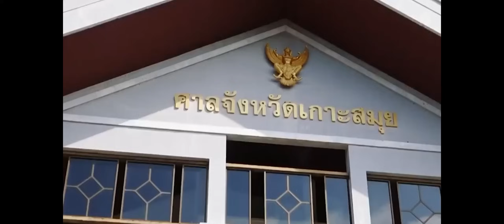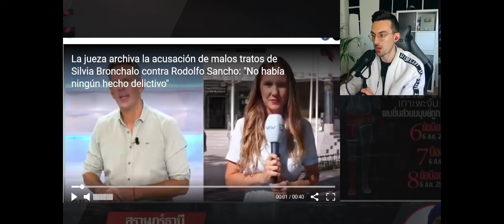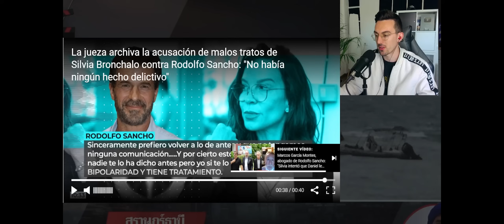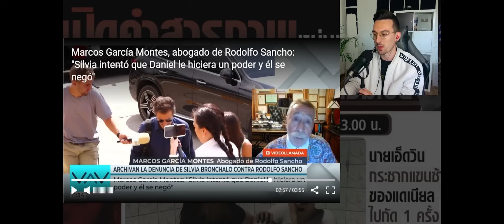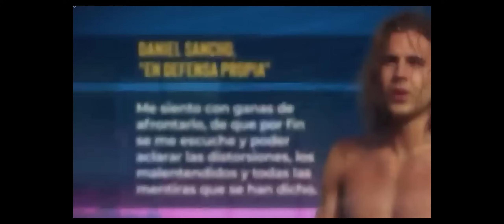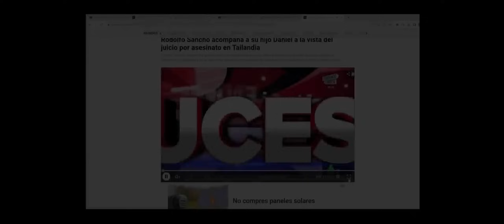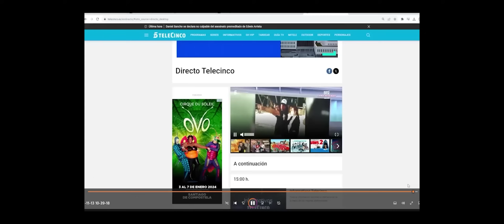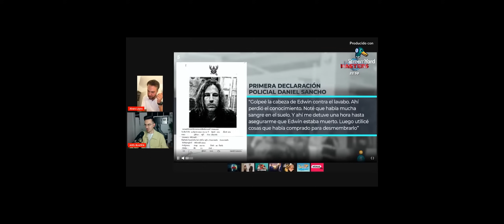DANIEL SANCHO NO QUERÍA VER A SILVIA BRONCHALO "ACCEDEMOS A LA DENUNCIA DE RODOLFO SANCHO ARCHIVADA"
Vídeos recomendados:

¿Dónde está KATE MIDDLETON? Toda la VERDAD
Kate Middleton: Mario Vannucci da un mensaje del tarot a la princesa: "Hay una herida en su cuerpo"
🔴✅ ÚLTIMA HORA! EL ABOGADO DE KATE MIDDLETON CONFIRMA BRUTAL DENUNCIA por WILLIAM y CAMILLA PARKER
Is Kate Middleton Missing?
🔴CONCHA CALLEJA DESTAPA DRAMÁTICOS DATOS DE KATE MIDDLETON Y SU SALUD TRAS COMUNICADO POR CARLOS III
ALARMA en Inglaterra VUELVEN A OPERAR a Kate Middleton POR CÁNCER, William ESTÁ DEVASTADO

🚨PELIGRA el JUICIO de Daniel Sancho y Edwin Arrieta tras IRREGULARIDADES y SUSPENSIÓN de TESTIGOS
¡NOS CUENTAN TODA LA VERDAD del Caso Daniel Sancho! Lesmes, Abogado y Luis Garrido, periodista
💥 ¡RIDICULO MAYUSCULO del ABOGADO de Daniel Sancho "SE VAN A REIR DE VOSOTROS"!
Caso CAMILA en MEXICO🚨ALERTA en el Caso DANIEL SANCHO, su JUICIO empieza?⚠️24/7 con VaneVane
¿QUÉ HA PASADO con el caso de Daniel Sancho en Tailandia? Hay nuevos detalles
Juicio contra Daniel Sancho: habla abogado de familia de Edwin Arrieta asesinado en Tailandia
🔴VERGÜENZA EN TAILANDIA🔴 por Daniel Sancho y el CRIMEN de Edwin Arrieta con su abogado
ÚLTIMA HORA!! Nuevos detalles del JUICIO a DANIEL SANCHO por EDWIN ARRIETA.

Black Mango #18 - Crímenes sin resolver 2 | Axel Blaze16 | Marta del Castillo, Canserbero, Esther L.
Daniel Sancho - Directo con Félix Ríos - 🔴 Datos y valoraciones en EXCLUSIVA!!! 🔴
🔴JUCIO DANIEL SANCHO: la VERGONZOSA reconstrucción que escandalizará a la familia de Edwin
🔴TERRIBLE CONFESIÓN ÚLTIMA HORA🔴 de Daniel Sancho por JUICIO del CRIMEN de Edwin Arrieta TAILANDIA